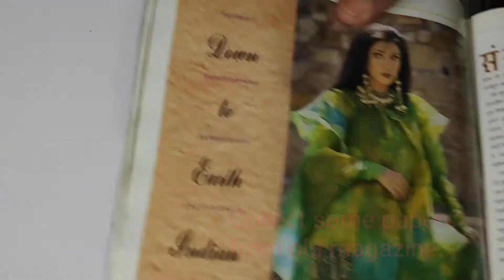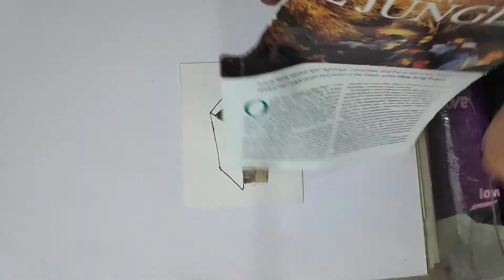Easiest way to make a COLLAGE ( কোলাজ ) - House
Easiest  way to make a COLLAGE

Welcome to H Chatterjee Creation.

 I am a collage artist.

 Collage art is my passion.

This channel is for those who loves collage art & who wants to learn collage art.

 Through this channel I want to show how to make a collage art very easily.

# hchatterjeecreation # collage # collage art #